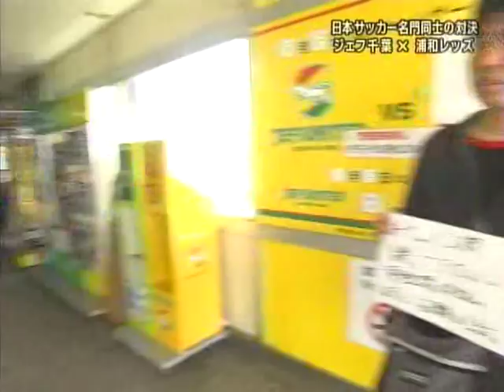2008J1第28節 千葉3－2浦和 前半ハイライト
後半もあるよ。

※千葉寄りなので浦和のシーンは極力カットしてます。